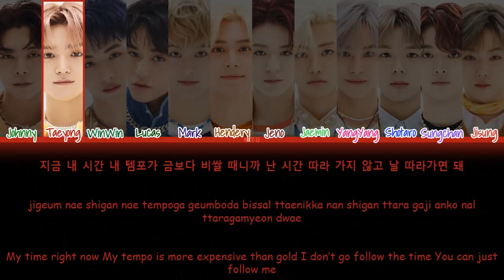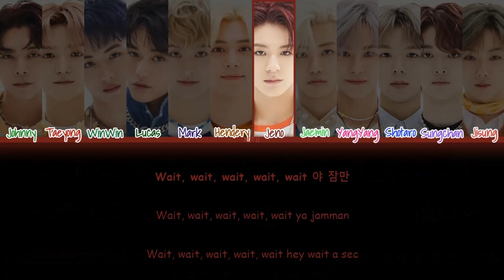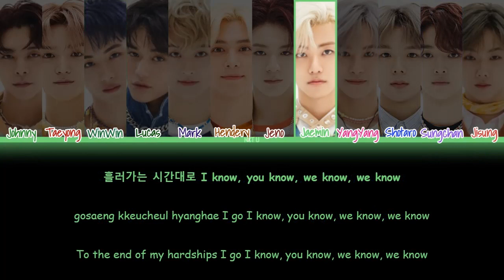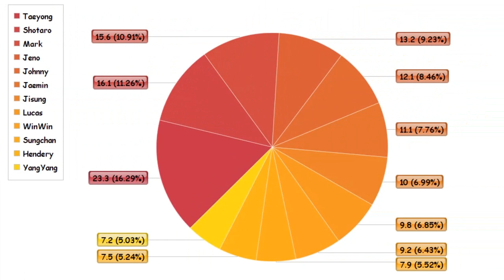How Would NCT (Rapline) sing 'The Tortoise and The Hare' by Stray Kids | Color Coded Lyrics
Song: The Tortoise and The Hare
Artist: NCT
Original Artist: Stray Kids
Members: Johnny Taeyong WinWin Lucas Mark Hendery Jeno Jaemin YangYang Shotaro Sungchan Jisung
My bias: Hendery and Sungchan